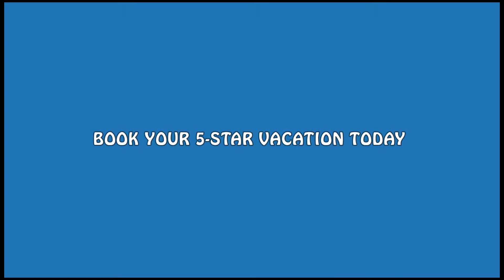DailyVacationDeal MEXICO Family Cozumel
Enjoy your vacation at the Occidental Grand Cozumel, an all-inclusive resort in Mexico where you can lay back and relax on Cozumel's top beaches.